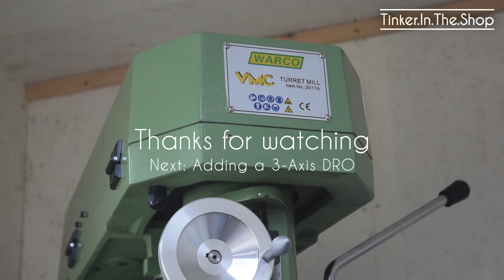Warco VMC Mill - New mill!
A brief video just showing a few features and a little milling on the brand new Warco VMC milling machine.
It took months of waiting as the machine was on back-order but after a few days struggling to get it inside piece by piece I'm glad to have it set up and working.
The next video will be installing a 3-axis DRO. Many more videos and projects to come in the very near future!